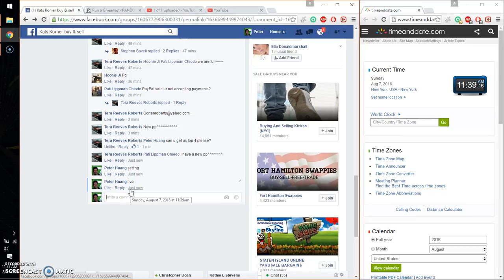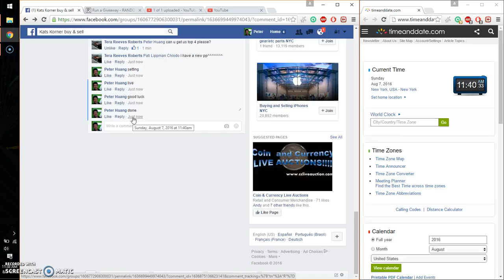4 winner money razz